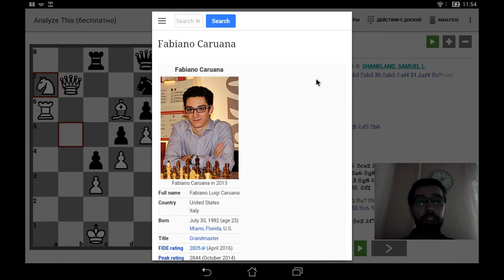Каруана 🆚 Шенкланд. Французская защита. Вариант Винавера с 0-0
В этом видео я подробно разбираю партию 2 тура чемпионата США по шахматам между Фабиано Каруаной и Сэмом Шенкландом. Был разыгран вариант Винавера французской защиты с короткой рокировкой чёрных. В обзоре показаны основные планы сторон и миттельшпильные идеи варианта. Партия может служить учебным примером профилактической игры.